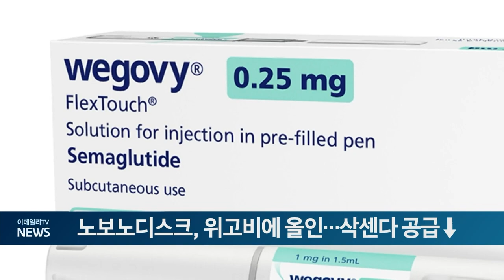노보노디스크, 위고비에 올인... 삭센다 공급↓ (20241017)